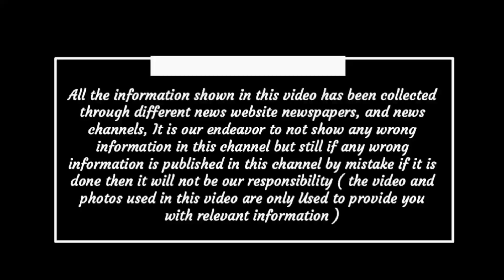Chhattisgarh latest news today